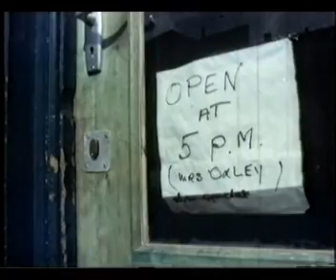MEANWHILE BACK IN SUNDERLAND PART THREE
A DOCUMENTARY MADE BEFORE,DURING AND AFTER THE 1973 FA CUP FINAL.